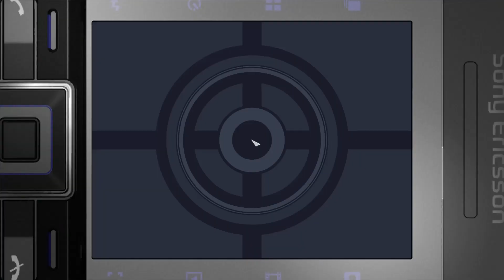007: Квант милосердия | Глава 14 | Венеция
Прохождение сюжета 007: Квант милосердия \ 007: Quantum of Solace.